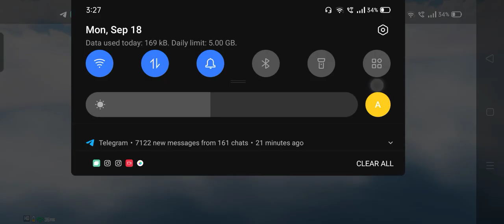single man match நானும் சுட போரன் bgmilive streaming